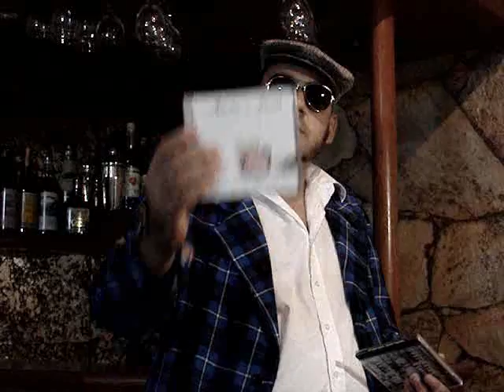SONIA LOUCA (MOVIDOS A ÁLCOOL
festival de música bom de canto, sonia louca,
banda movidos a álcool a revelação do rockbrega